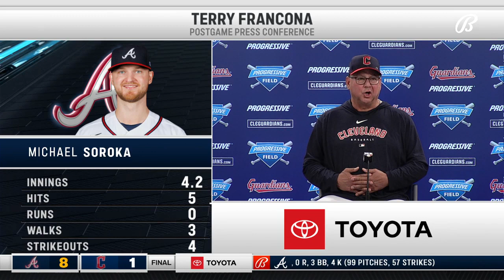Terry Francona on Cal Quantrill and the Guardians' missed opportunities in their loss to the Braves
Quantrill struggled early as the Braves took an early lead and never let go in 8-1 win over the Guardians.